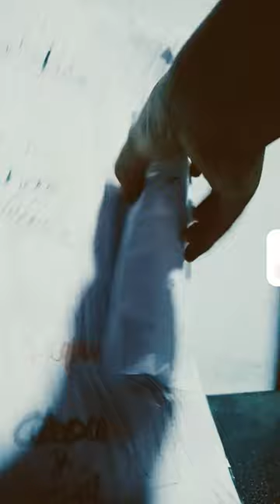7 de enero de 2024